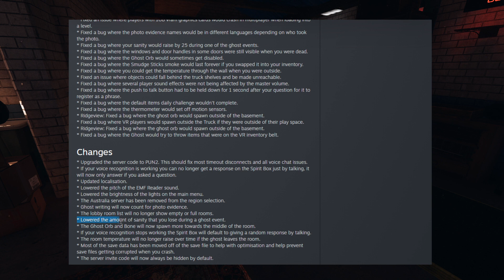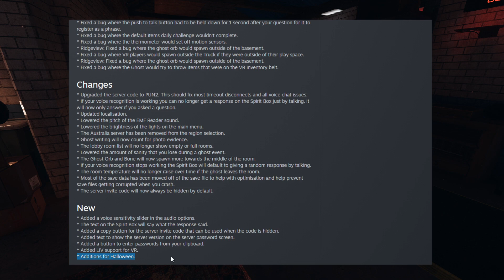Halloween -päivitys - Post Lauch Update #3 notes - Phasmophobia Suomi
Nostetaan esille uuden Halloween -päivityksen parhaita kohtia.

Striimataan Twitchissä maanantaina, keskiviikkona ja perjantaina. Tervetuloa!

Suomalaista sisältöä suomalaisille!

Tervetuloa Discordiin juttelemaan asiasta kuin asiasta!

Zathraz
Tunnetaan myös nimillä: Zattis, Satras, ZMan, Z

Striimaaja, opettaja, sisällöntuottaja.